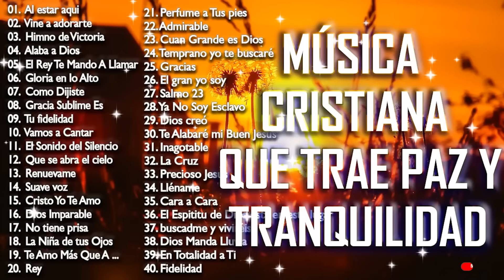MÚSICA CRISTIANA QUE TRAE PAZ Y TRANQUILIDAD 2021 - GRANDES ÉXITOS DE ALABANZA Y ADORIACÓN 2021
Hola mi amigo 😇, te deseo un nuevo día lleno de la gracia de Dios.
Por Favor Ayudame dandole LIKE! Asi Youtube se lo muestra a mas personas que quizas no conocen de Dios! Ayudaria muchisimo! Oye y quisiera saber desde que Pais nos escucha? Contestame por ahi! los voi a leer todos! De todo corazon les doy las gracias por tomar de su tiempo para ver mi nuevo video! LOS AMO!

[00:00:00]  - 01. AL ESTAR AQUI... Delante de ti... Te Adorare.. Postrada ante ti
[00:05:13]  - 02. Marcela Gandara - Vine a adorarte
[00:11:15]  - 03. Himno de Victoria -  Danny Berrios
[00:15:16]  - 04. Alaba a Dios - Danny Berrios
[00:20:20]  - 05. El Rey Te Mando A Llamar con LETRAS Danny Berrios.
[00:24:54]  - 06. Christine D'Clario - Gloria en lo Alto (Vídeo Oficial HD)
[00:29:38]  - 07. Como Dijiste - Christine D'Clario
[00:39:37]  - 08. tr.Gracia Sublime Es - En Espíritu y en Verdad [LETRA] HD
[00:44:55]  - 09. Tu fidelidad - Marcos Witt
[00:49:49]  - 10. Vamos a Cantar -En Espíritu Y En Verdad
[00:53:30]  - 11. 34tr.Alex Campos  - El Sonido del Silencio (Letra)
[00:59:34]  - 12. Que se abra el cielo - letra
[01:07:03]  - 13. Renuevame - Marcos Witt
[01:13:36]  - 14. Suave voz - Alex Campos
[01:17:11]  - 15. Cristo Yo Te Amo - Vino Nuevo --CRISTO YO TE AMO - VINO NUEVO
[01:23:06]  - 16. Dios Imparable - Marcos Witt
[01:30:15]  - 17. No tiene prisa - Alex Campos
[01:34:10]  - 18. La Niña de tus Ojos - Daniel Calveti
[01:37:41]  - 19. Te Amo Más Que A Mi Misma Vida - Rojo
[01:42:12]  - 20. Christine D'Clario - Rey (Vídeo Oficial HD)
[01:46:48]  - 21. Perfume a Tus pies-Marcela Gandara
[01:52:15]  - 22. Admirable - Christine D'clario - Julio Melgar - Emanuel
[02:02:57]  - 23. Cuan Grande es Dios
[02:12:39]  - 24. Temprano yo te buscaré - Marcos Witt
[02:20:28]  - 25. Gracias - Marcos Witt
[02:28:23]  - 26.♪El gran yo soy (Letra) En espíritu y en verdad ♫ 35tr
[02:33:56]  - 27. Un Corazón feat. Marco Barrientos - Salmo 23 (Video oficial)
[02:38:50]  - 28. Ya No Soy Esclavo - Letra Oficial - Aliento (Feat. Julio Melgar)
[02:45:49]  - 29. Dios creó - Alex Campos
[02:49:08]  - 30. Te Alabaré mi Buen Jesús - Danilo Montero
[02:53:26]  - 31. Inagotable - Living
[03:00:01]  - 32. Lead - La Cruz
[03:05:48]  - 33. Precioso Jesus - Esperanza de Vida
[03:12:08]  - 34. Lléname
[03:16:11]  - 35. Cara a Cara - Te Deseo
[03:22:52]  - 36. El Espititu de Dios está en este lugar (Muevete en mi) [Con letra]
[03:29:41]  - 37. buscadme y viviréis - marcos vidal
[03:37:09]  - 38. Dios Manda Lluvia - ROJO
[03:45:13]  - 39. En Totalidad a Ti -   Vino Nuevo
[03:51:14]  - 40. Fidelidad - Christine D'Clario feat. Daniel Calveti
canciones cristianas
Musica Cristiana
La Mejor Música Cristiana
Música Cristiana 2020
música de cristiana
1 Hora Música Cristiana
La Mano De Dios
Musica Cristiana Para Iniciar El Dia
música de cristiana
música cristiana
musica cristiana
adoracion cristiana
adoracion musica cristiana
musica de adoracion
alabanza cristiana
cristiana musica
musica adoracion cristiana
canciones musica cristiana
canciones cristianas
canciones de
canciones de cristianas
adoración
Adoración A Dios
oración cristiana
Música Cristiana Hermosa
musica cristiana de adoracion y alabanza
alabanzas
música cristiana
musica cristiana
alabanzas
oración por la familia
oración por los padres
oraciones en vídeo
musica de adoración
música cristiana nueva
música cristiana viejita
oración antes de dormir
música evangélica
adoracion
coros pentecostés
música pentecostés
oración cristiana
marcela gandara grandes exitos